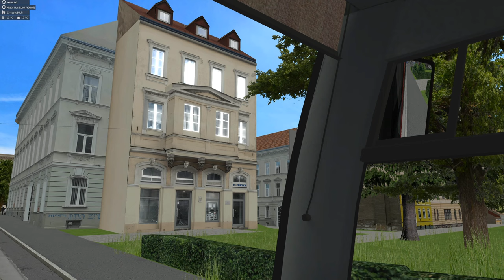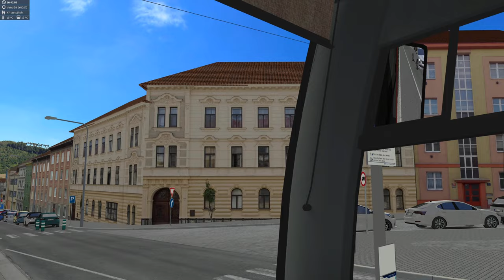SIMT | Tramvají z "hlaváku" na Digisimt 2024